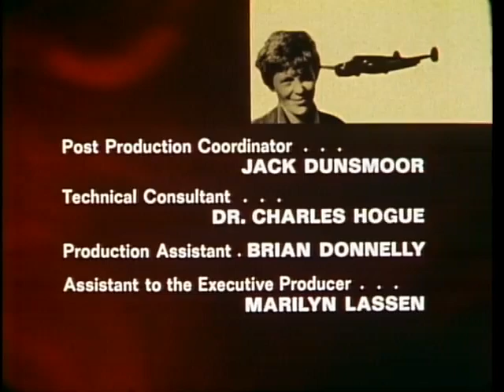In Search of . . . S2 E22 Deadly Ants